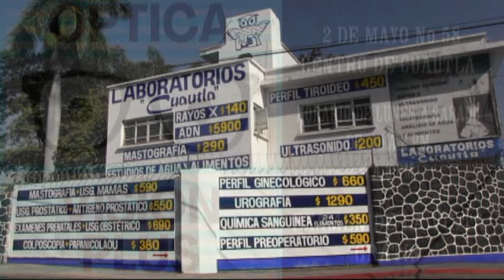EL GRAN MARIACHI DE LA COMISIÓN ESTATAL DE SEGURIDAD, SE PRESENTO EN EL KIOSKO DE CUAUTLA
EL GRAN MARIACHI DE LA COMISIÓN ESTATAL DE SEGURIDAD, SE PRESENTO EN EL KIOSKO DE CUAUTLA, 2a PARTE, NO CUENTO CON DERECHO DE AUTOR DE LA MUSICA, SIN FINES DE LUCRO